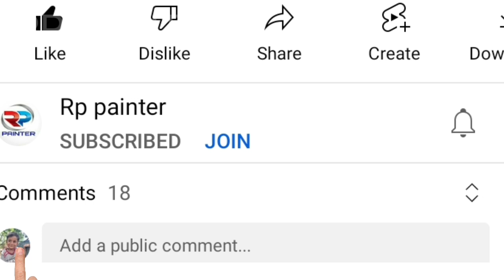कलर डिजाइन!3d letter writing painting/sign writing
Hi friends.
is video mein English bold letter ko colour dwara 3D design banae hue hain. aapko later mein colour bharna nahin aata, later Ko sajane nahin aata to aap is video ko jarur dekhen. is video mein later Ko aakarshan banaya Gaya hai to aap is video Ko dekhkar ke painting karna sikhen.
Dosto My Name -RAMBALI ...
dosto Aap is video ko dekh rahe hai to Aap se request hai ki Aap is channel ko support Kare.
                       please please .